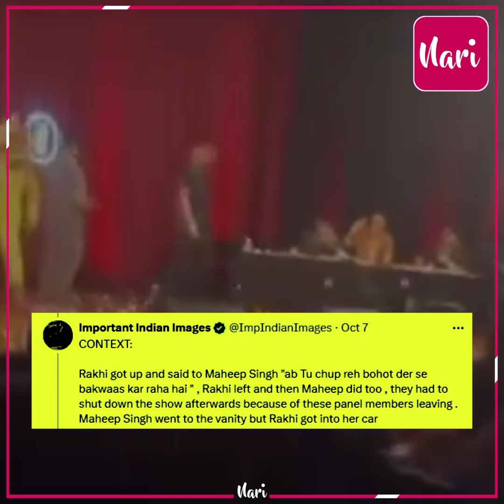'अब तू चुप रह बहुत देर से बकवास कर रहा' Rakhi Sawant का हंगामा, बहस के बाद चलते शो में कुर्सी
'अब तू चुप रह बहुत देर से बकवास कर रहा' Rakhi Sawant का हंगामा, बहस के बाद चलते शो में कुर्सी उठाकर फेंकी!